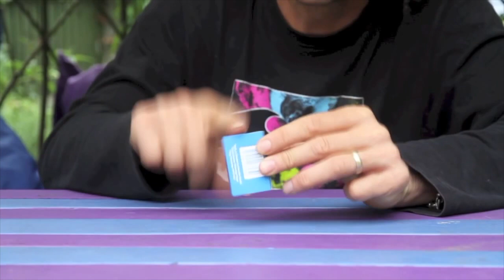Coin matchbox inertia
This video is about Coin matchbox inertia